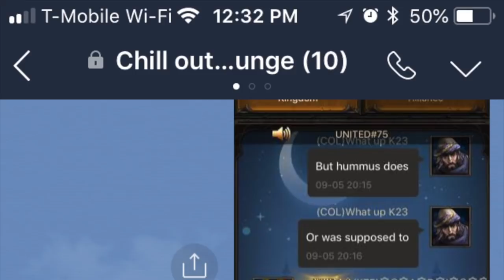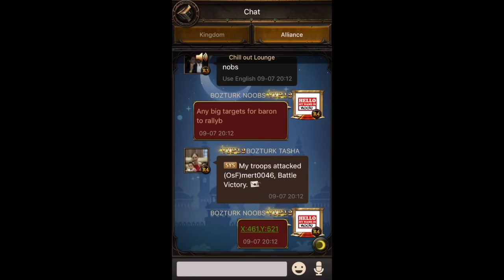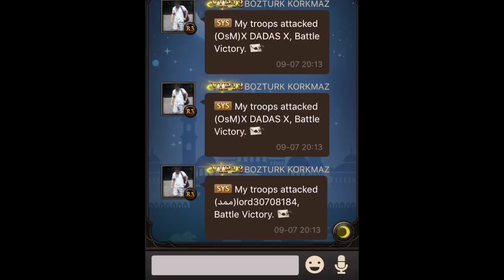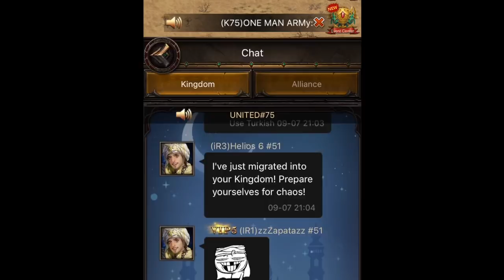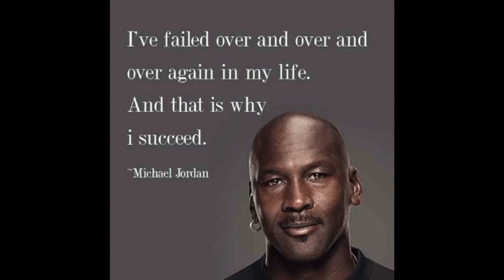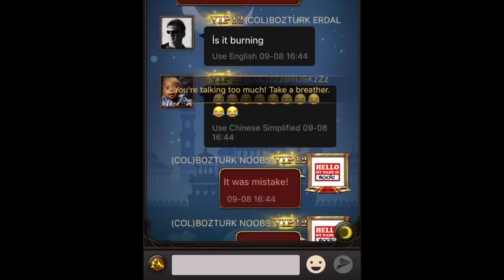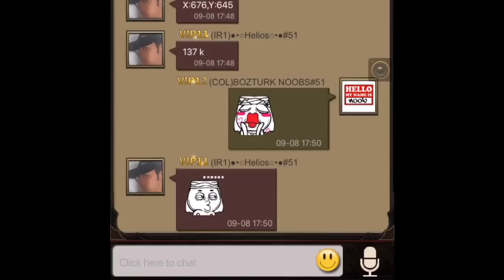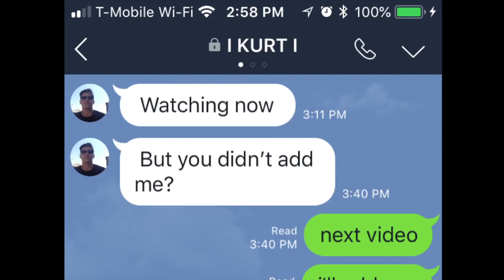Revenge of Sultans K51 vs K75 KvK War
Revenge of Sultans Kingdom 51 vs Kingdom 75 KvK War 9/8/2018.

Video Credit:
Dragon Ball GT - Goku Transforms into Super Saiyan 4 - By T.A. Max
Rambo - Tristar Pictures
Iron Man Movie - Marvel Studios